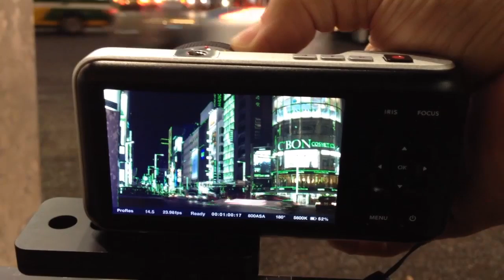Focus Assist Blackmagic Pocket Cinema Camera